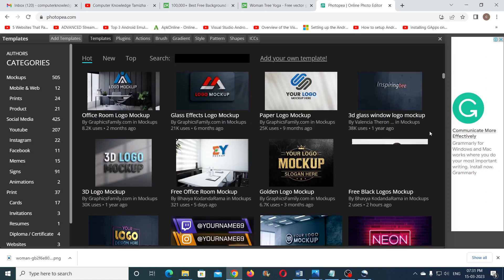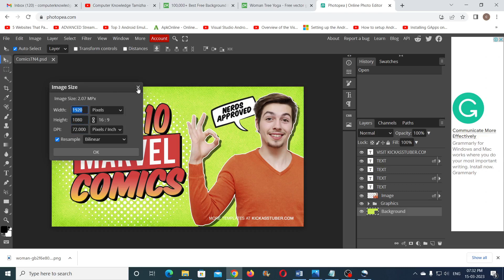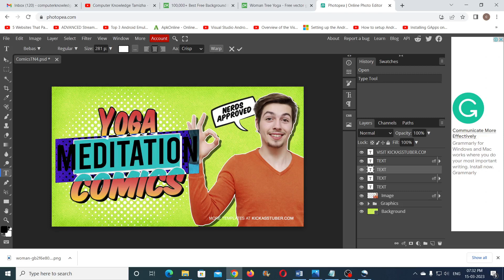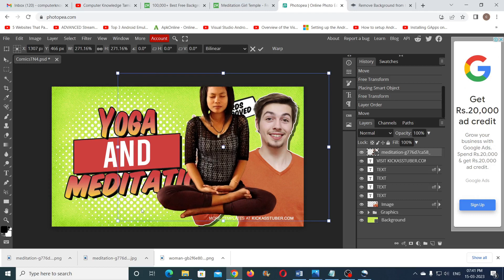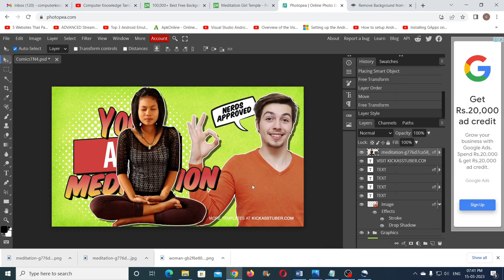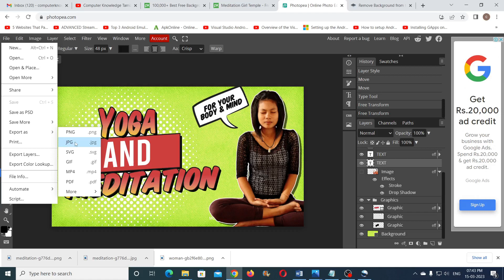Make YouTube Thumbnail Using Photopea - YouTube Thumbnail Tamil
3 MS Paint Tricks in Tamil | MS Paint Tips in Tamil | MS Paint Secrets in Tamil

Computer Knowledge Tamizha is a software tutorial YouTube channel in Tamil Language. Here you could learn Word, Excel, PowerPoint, Access, MS-Paint, Windows, Tally ERP 9, Coreldraw, Photoshop, Illustrator, AutoCAD, Opensource etc and many more.